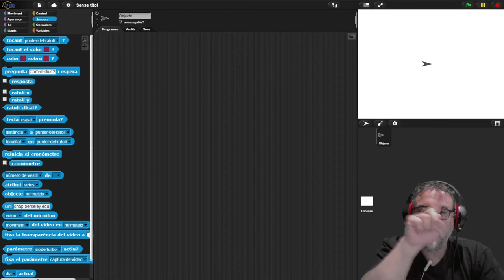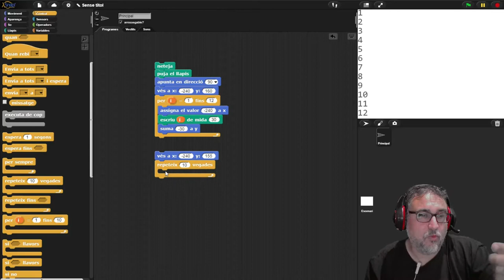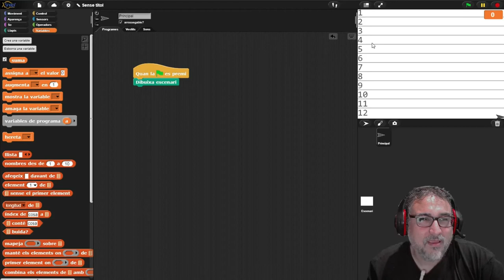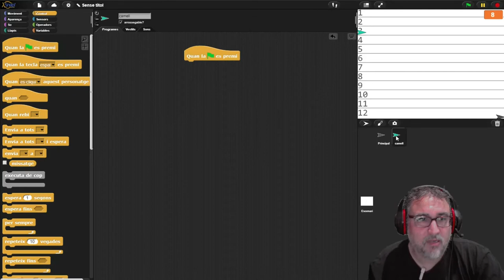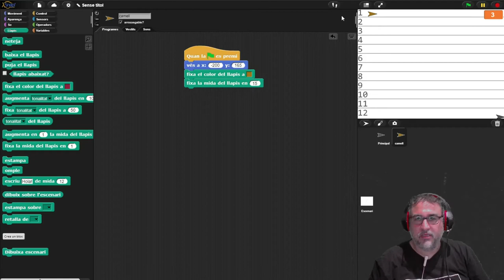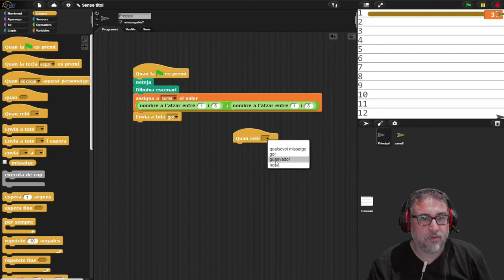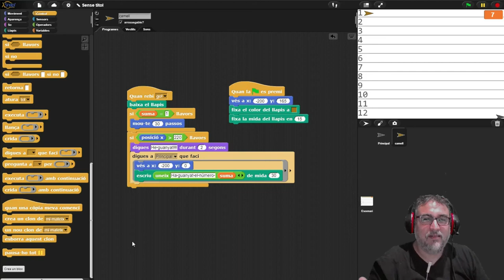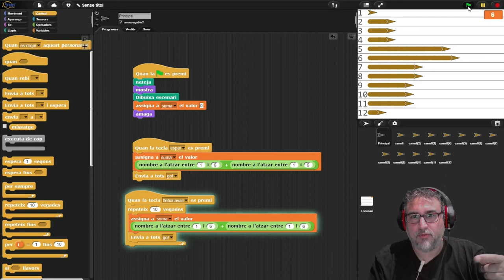Snap! Cursa de camells